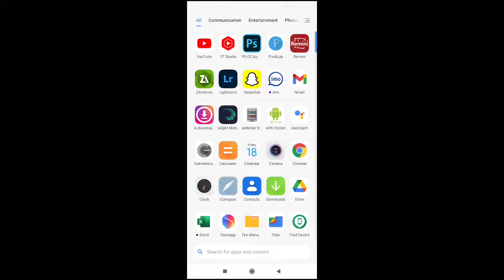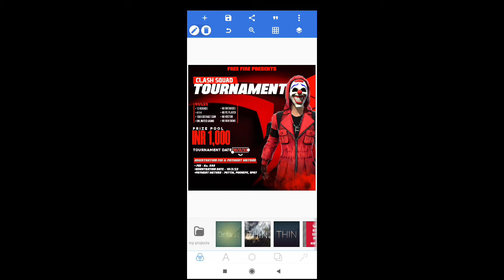FREE FIRE TOURNAMENT POSTER || FREE FIRE TOURNAMENT POSTER PLP FILE PIXELLAB || FREE FIRE GFX PACK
FREE FIRE TOURNAMENT POSTER || FREE FIRE TOURNAMENT POSTER PLP FILE || FREE FIRE GFX PACK | LEON GFX

  PACK- LINK PINNED IN COMMENT  !!

    ⚡FOLLOW ME✌️ - ...

➖➖➖➖➖WARNING👿➖➖➖➖
🎯DON'T USE MY PACK MATERIAL FOR TUTORIAL. ASK PERMISSION FOR TUTORIAL VIDEO...💡
IMPORTANT NOTICE:-
🎯DON'T USE MY PACK LINKS FOR TUTORIALS.💡
🎯IF YOU WANT TO UPLOAD TUTORIALS ASK PERMISSION BEFORE USE.💡
🎯IF YOU USE WITHOUT ANY PERMISSION ACTION WILL BE TAKEN💡

1. how to make thumbnail like we r gamers
2. how to make thumbnail like we r gamers in photoshop
3. how to make thumbnail like ruok ff in pixellab
4. how to make thumbnail like ruok ff in picsart
5. how to make thumbnail like total gaming in pixellab
6. how to make thumbnail like total gaming on pc
7. how to make thumbnail like total gaming with picsart
8. how to make thumbnail like total gaming
9. how to make thumbnail like total gaming in photoshop
10. how to make thumbnail like total gaming in mobile
11. how to make thumbnail like total gaming aquas brain
12. how to make thumbnail like total gaming pt world
13. how to make thumbnail like total gaming in pixellab
14. how to make thumbnail like total gaming on pc
15. how to make thumbnail like total gaming with picsart
16. how to make thumbnail like total gaming 2020
17. how to make gaming thumbnails on android
18. how to make gaming thumbnails for youtube videos
19. how to make gaming thumbnails on pc
20. How to make gaming thumbnail free fire
21. how to make gaming thumbnails on android free fire
22. How to make gaming thumbnail with pixellab
23. how to make gaming thumbnail in picsart
24. how to make gaming thumbnail in kinemaster
25. how to make gaming thumbnail in ps cc
26. how to make gaming thumbnail on pc
27. how to make gaming thumbnail malayalam
28. How to make gaming thumbnail amlit
29. How to make gaming thumbnail in adobe photoshop 7.0
30. How to make gaming montage thumbnai on android
31. how to make gaming thumbnail by picsart
32. how to make gaming thumbnail bangla,
carryminati
33. how to make gaming thumbnail in computer
34. how to make gaming thumbnail hd
35. how to make gaming thumbnail like dynamo
36. how to make gaming thumbnail easily
37. how to make gaming thumbnail in easy way
38. how to make gaming thumbnail for youtube
39. how to make gaming thumbnail from picsart
40. how to make gaming thumbnail from pixellab
41. how to make thumbnail like skylord
42. skylord thumbnail tutorial
43. skylord thumbnail pack
44. free fire render pack
45. free fire hd render pack
46. free fire character render pack
47. free fire gfx pack
48. free fire character render
49. free fire render pack google drive no password
50. free fire render
51. free fire tournament thumbnail
52. how to make free fire tournament thumbnail
53. how to make thumbnail like th delete
54. how to make thumbnail like iconic ff
55. how to make thumbnail like killer ff